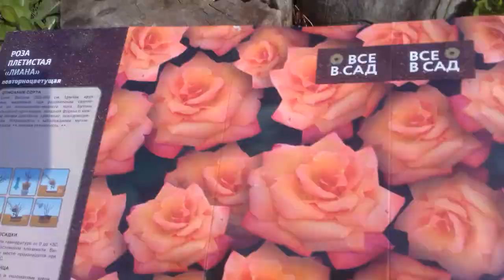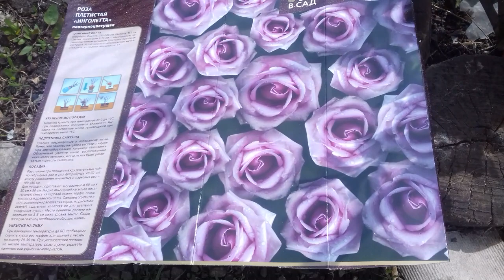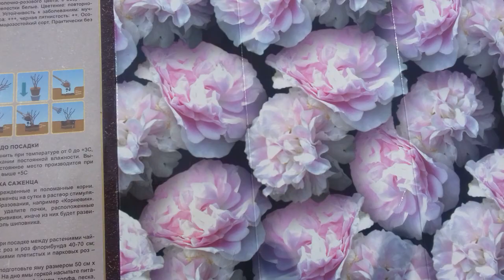Как зимуют розы. Саженцы из гипермаркета приживаются. Клубника размножается без "усиков".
Деревья могут восстановиться после пожара. Розы на зиму можно не обрезать . Саженцы из гипермаркета неплохо приживаются. Воробьи каждую весну меняют гнезда.